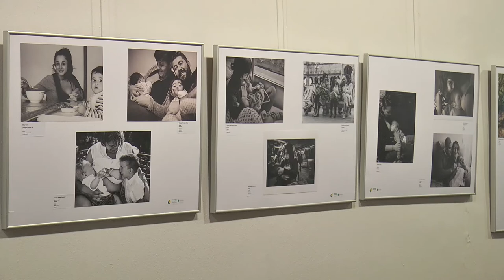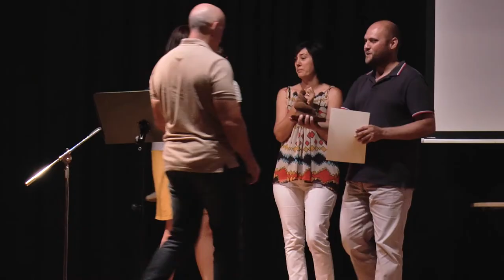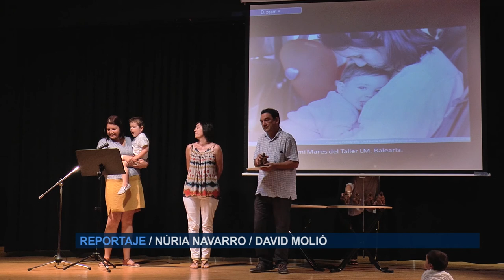XX Premios Lactancia Materna Dénia | Cecova TV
Tras 20 ediciones, el Grup Nodrissa celebra un año más su concurso fotográfico “Lactancia Materna Marina Alta”. Una iniciativa con el objetivo de normalizar la imagen de la mujer en el proceso de amamantar, con la que se que pretende contrarrestar la pérdida de la cultura social de la lactancia materna.